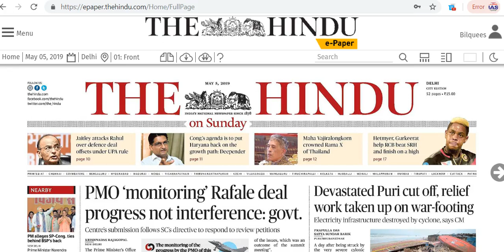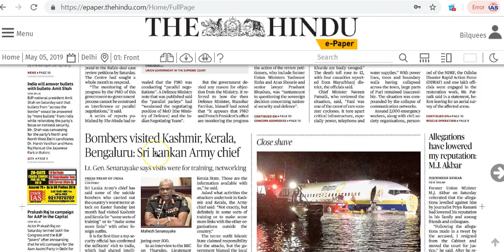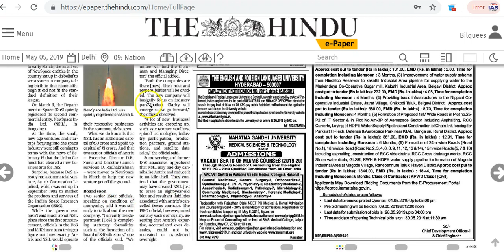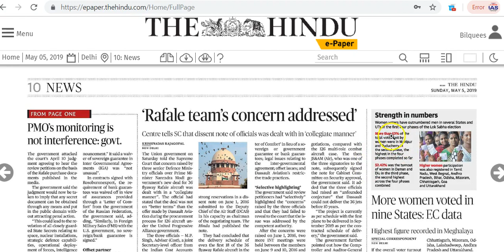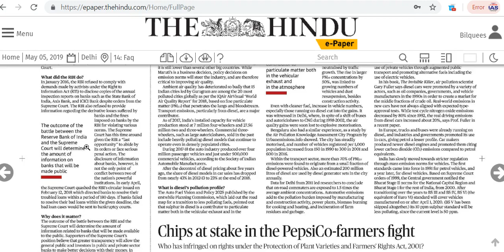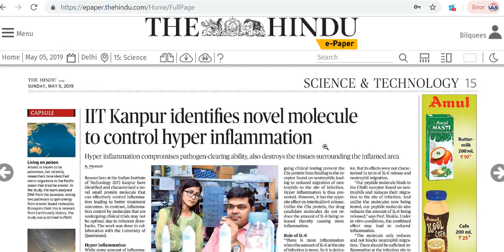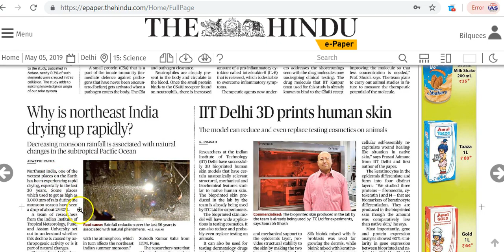IAS Daily Current Affairs | The Hindu Analysis by Mrs Bilquees Khatri (5 May 2019)